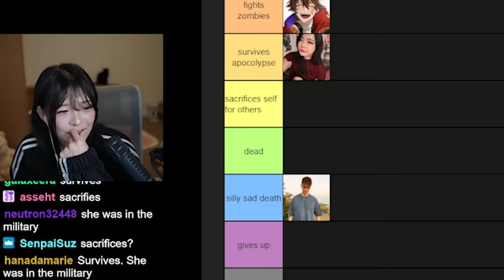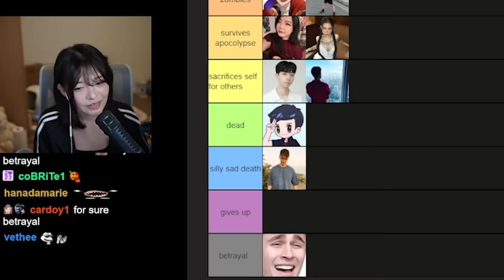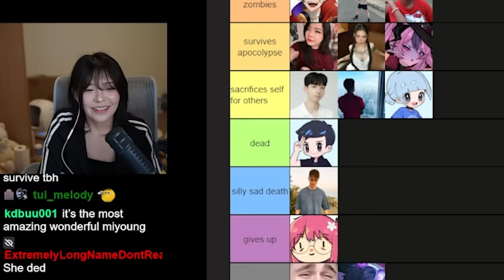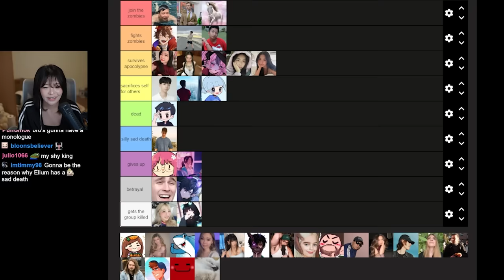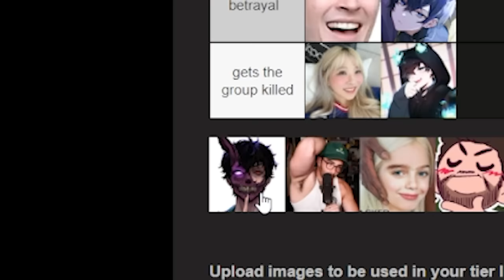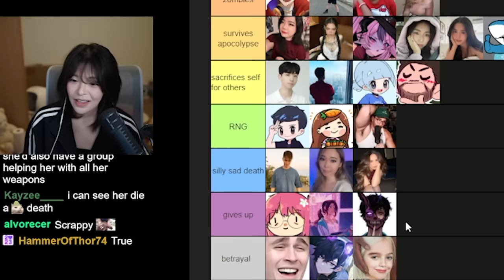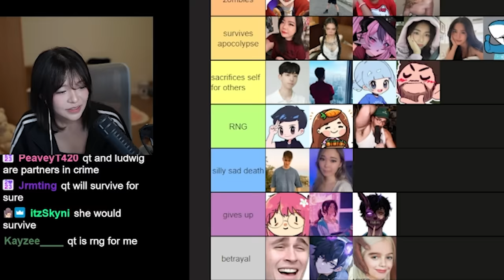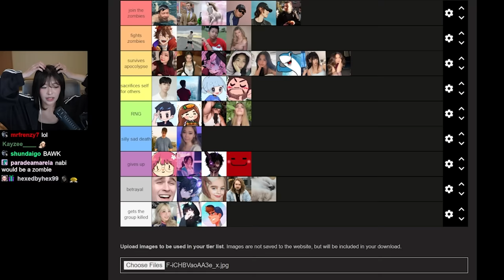I ranked every Streamer's zombie survival skills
Get 1 month of Xbox Game Pass Ultimate for every Predator product!